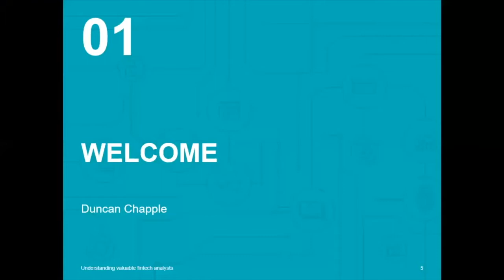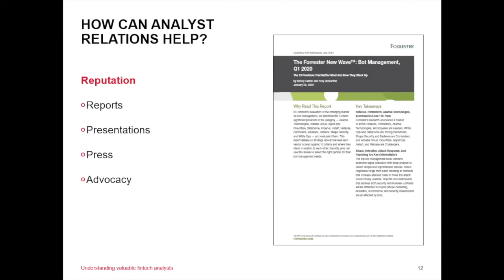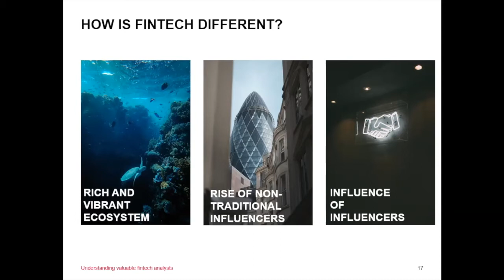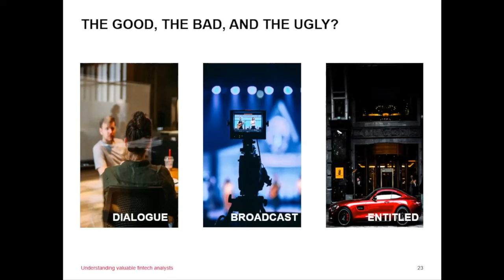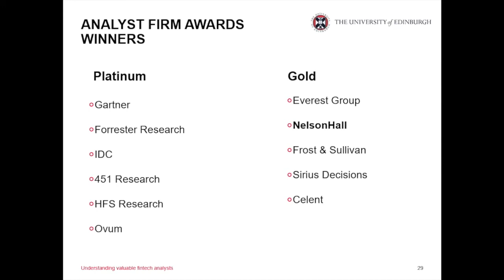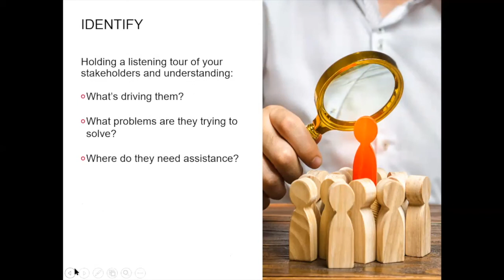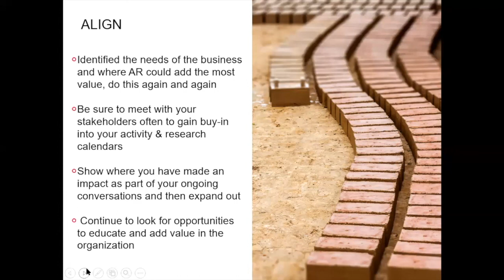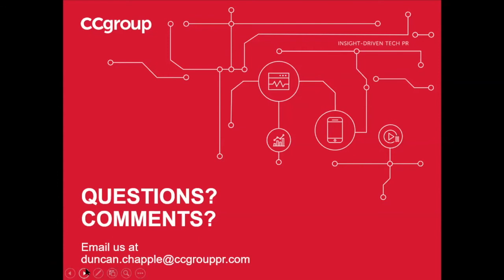CCgroup Webinar fintech: which analyst firms are most valuable, and why?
In this webinar you’ll find out the importance of analysts to fintech success, how financial technology firms use supportive AR when planning for growth, looking to attract investment, positioning for exit, and more.

Industry analyst firms like Gartner, Forrester, Celent, and Aite are hugely influential across the financial technology industry. Where does this influence come from? Which other analyst firms influence financial institutions and fintech investors? How can marketing and communications professionals leverage the benefits of analysts?

In the webinar you'll hear:
- Which are the analyst firms most valued for financial technology insights?
- Which firms are the 'hidden champions', those most used by industry insiders?
- How can marketing and communications professionals leverage the benefits of analysts?